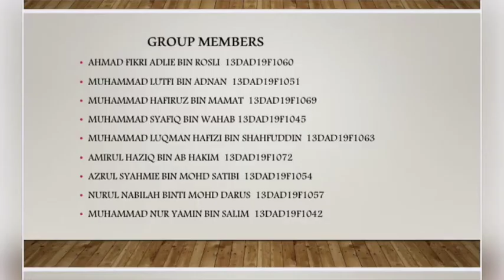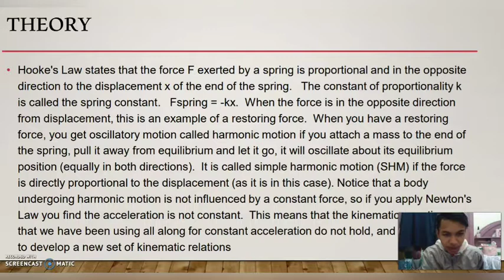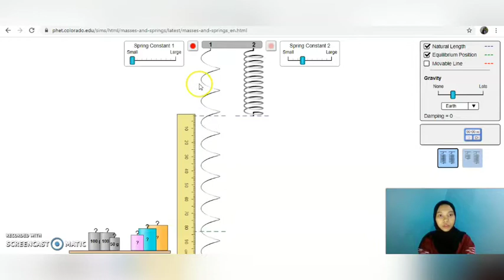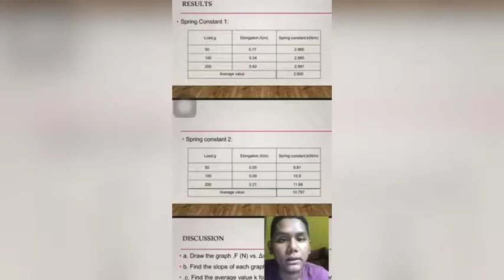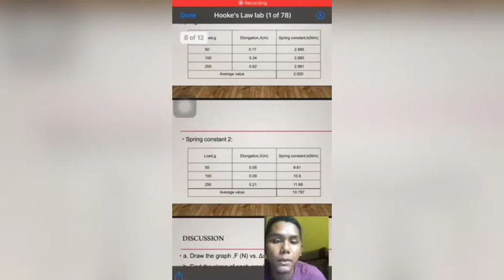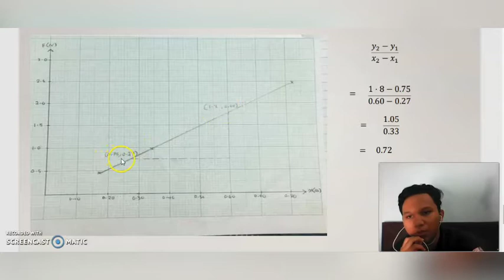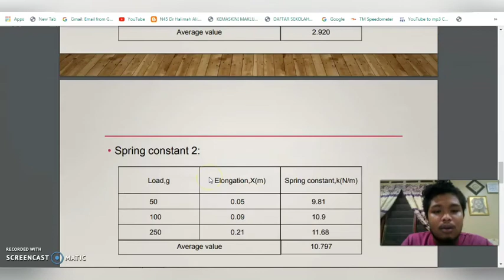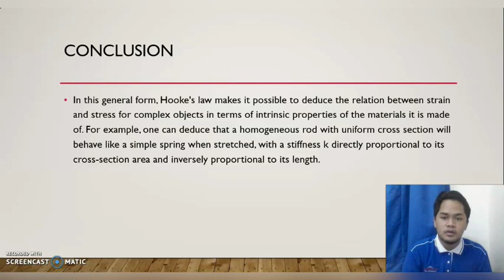Lab 1: Hooke's Law, group B